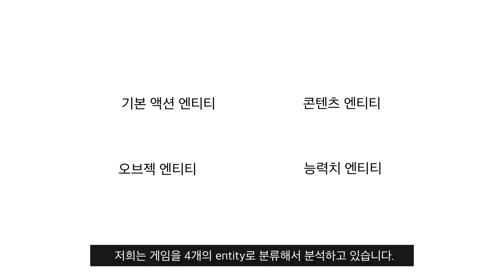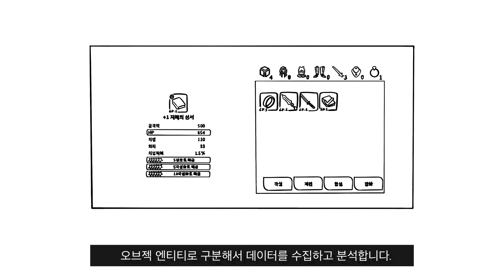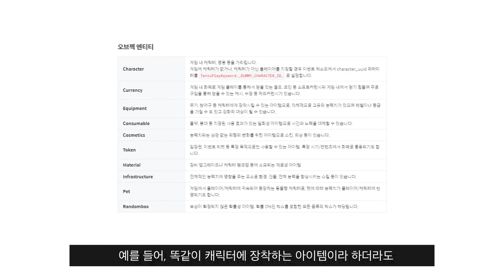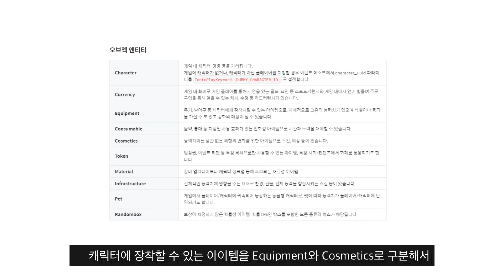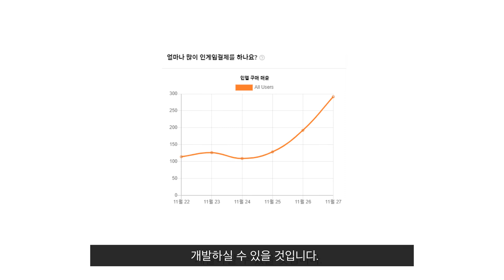5. 게임유저별 맞춤형 콘텐츠 제시하기 | 게임수익창출